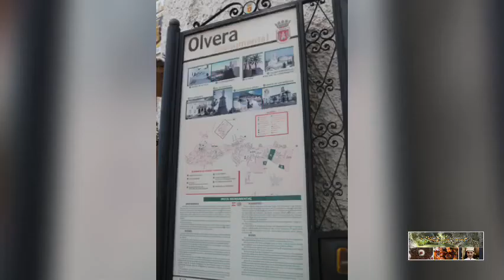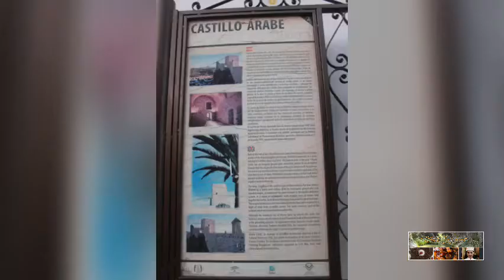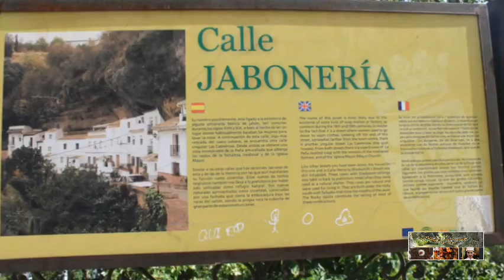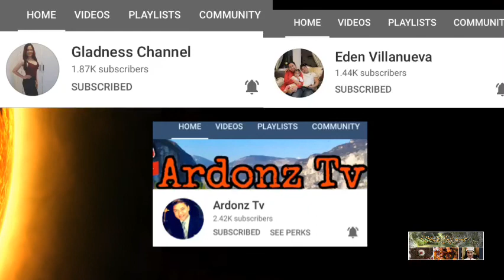Olvera & setenil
Olvera is a town in the province of Cádiz, Andalusia, Spain. According to the 2005 census, the city has a population of 8,585 inhabitants

Setenil de las Bodegas is a town in southern Spain. It’s known for its whitewashed houses built into the surrounding cliffs. The town's hilltop castle was once an Arab fortress. Torreón del Homenaje tower offers views of the town and countryside. The Centro de Interpretación Medioambiental del Olivar traces the cultural and natural history of Setenil. Southwest, the ancient Ruins of Acinipo include a Roman theater.